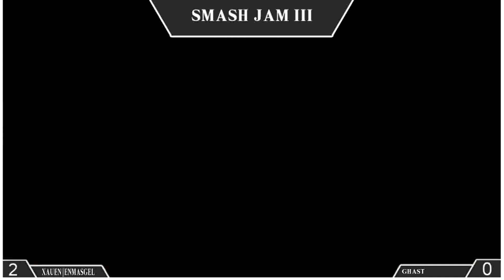[Jaén] Smash Jam III - Enmasgel(Link Niño) vs Ghast(Entrenador Pokemon) - Losers Final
Este es el tercer torneo de la saga Jam en el cual pudimos nuevamente stremear tras un par de fallos en el ultimo torneo.
Esperamos que os guste tanto como a nosotros nos gusto poder organizarlo y llevarlo a cabo.

Si estáis interesados no os perdáis nuestro próximo torneo y si queréis apuntaros.